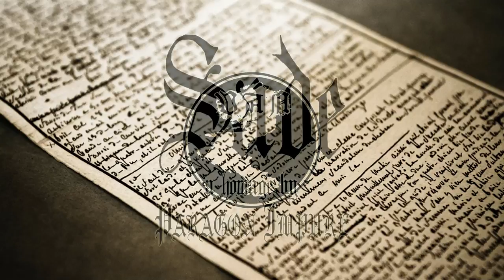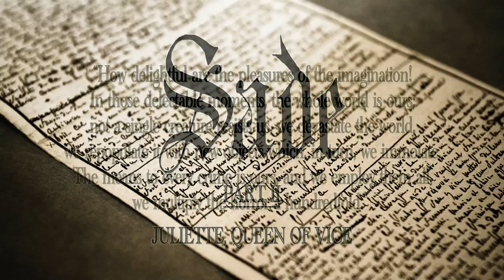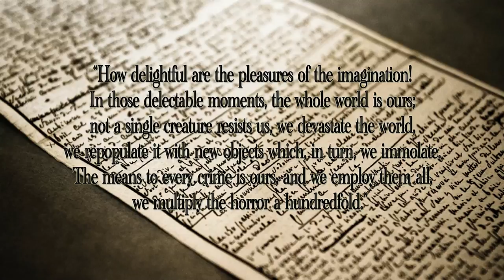PARAGON IMPURE - Sade II: Juliette, Queen Of Vice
to be released on compact disc and vinyl record during November 2018 via Ván

LYRICS:

SADE II - JULIETTE, QUEEN OF VICE

One touch from your gentle fingers
and I want to be a whore
A foul, dirt-caked, shit-pantsed whore

I want to master the refined arts of theft
and drown myself in wealth
I want to murder the oppressors of Nature
and smother the name of god
I want to take the whole world to my bed
and set it on fire!

I want to fuck barons and beggars, bishops and beasts
I want to feel the lash and the knife, the switch and the belt
Smash by ass!
Open my veins!
Let me feel the warm stickiness of my own blood
gushing out to bathe my body in its pure flow
Let me swim in the fetid slime of crime
and gorge myself with the worm-infested fruit of total perversion

I beg of you:
Invade my rectum with hot pokers!
Let the sickly odor of my burnt flesh inflame my passion
Oh, the stinging, unbearable pain….
Like a million knives lancing through my bowels
A hundred claws tearing my entrails

Rip my nipples from my body
Stuff steaming pitch up my ass
Pour molten lead on my cock
Cut off my tongue with a razor
Fuck me with a cannon
and blow your sword through my chest

Sour vomit may choke my throat
Tears may burn my cheeks
Pain may chew at me like a mad animal
Yet I will refuse to move a single muscle
I will say nothing
I will never surrender
Unless you grant me the courtesy of doing so…

Oh, sweet Juliette
Mistress of sin and desire
Murderess of benevolence and virtue
Queen of destruction and vice
I worship at your throne!

Inspired by the orgy with Olympia and the cardinals,
L'Histoire de Juliette, ou les Prospérités du vice, 1797